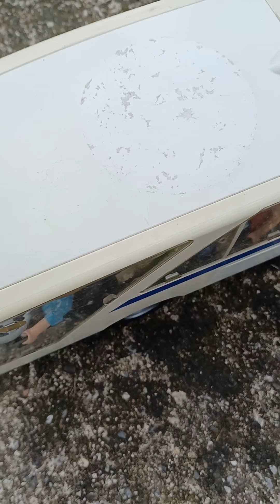film Playmobil: la fin des vacances camping-car